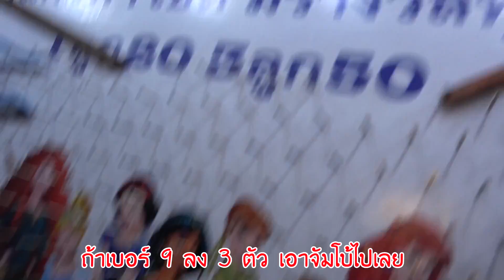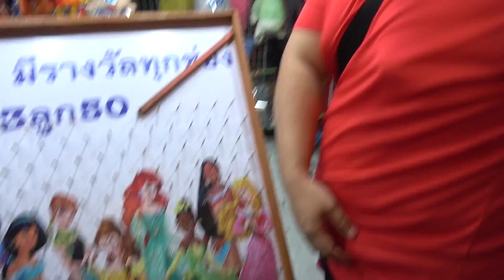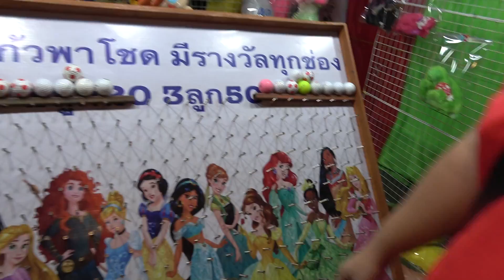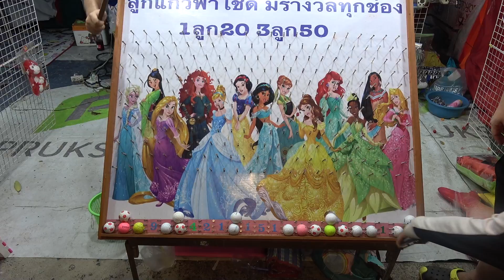เกมส์ใหม่!! เหมาลูกกอล์ฟพาโชคหมดร้าน หยอดพร้อมกัน🙀 จะได้ตุ๊กตากี่ตัว!? - พี่วาฬ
เราอยู่ที่ ที่แฟลตทหารเรือ แถวท่าพระ กรุงเทพ มีงานไหว้พระเจ้าเสือ เห็นมีธีมงานวัดไปจัดที่นั่น ที่พี่วาฬไม่เคยเห็นคือ ลูกแก้วพาโชค แต่ที่ร้านนี้ใช้ลูกกอล์ฟลูกใหญ่ ซึ่งลูกกลอ์ฟมันเด้งดี สนุกมาก เราเลยเหมาลูกกอล์ฟทั้งร้าน หยอดดู ว่ามันจะเป็นแบบไหน และเราจะได้ตุ๊กตากี่ตัว?

เฟสบุ๊ค พี่วาฬ
:. แฟนเพจ.: Whale Tube